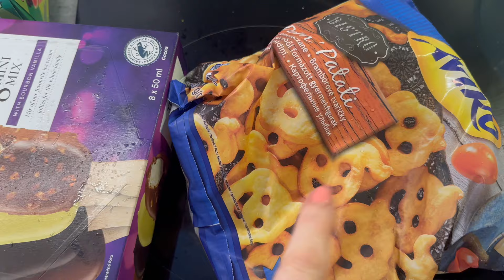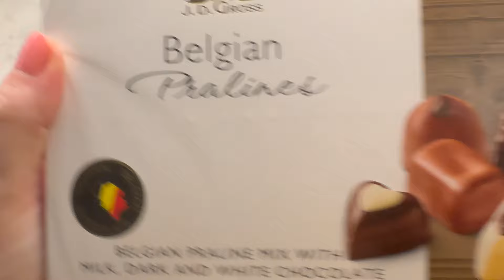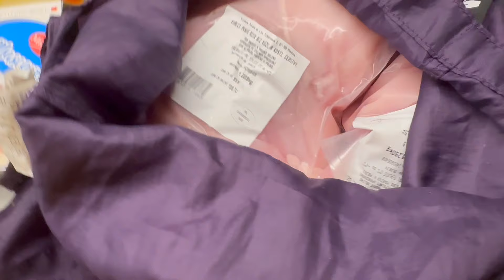DVA BALÍKY Z LIDU📦| NÁKUPY PEPCO, TESCO, PENNY, LIDL🛒| PŘÍPRAVY NA OSLAVU NAROZENIN🎂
Dcerky YouTube @Elii283